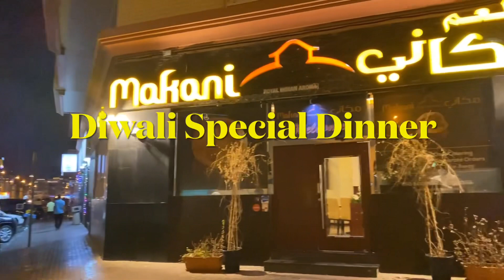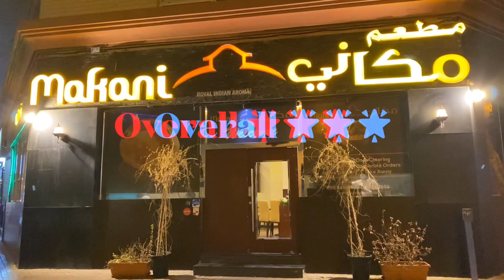Diwali Special Dinner in Dubai @makanirestaurant1490 Al Karama#diwali2022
Diwali Special Dinner @Makani Restaurant Al Karama, Dubai